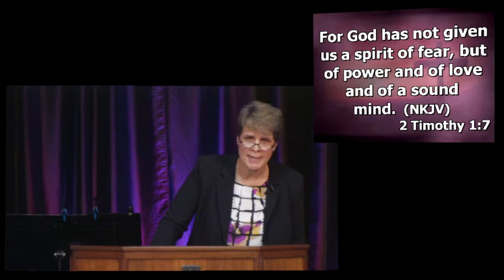A Christian Response To The Times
Sunday message by Susan Almquist.  Recorded at New Horizons Church in Washougal, Washington on 07/17/16.